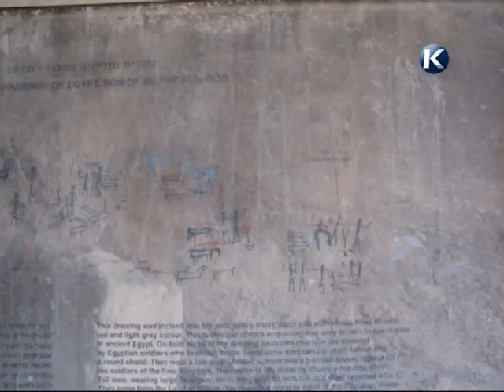Izraelben járt Dr Molnár Sándor